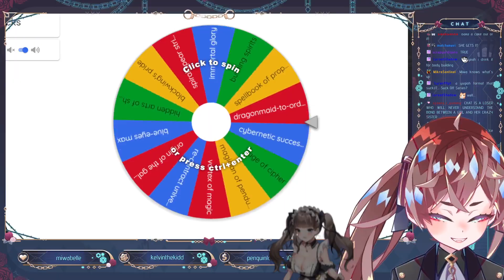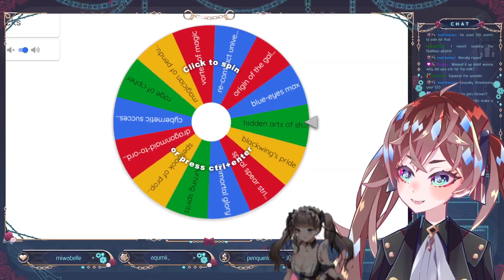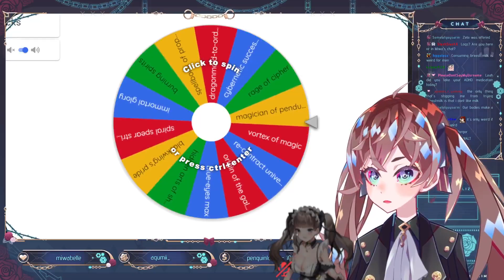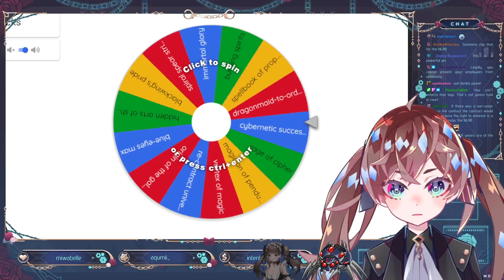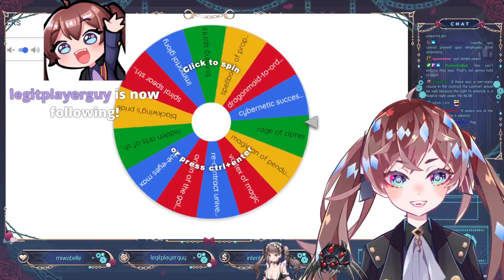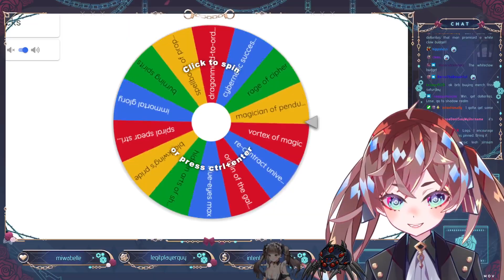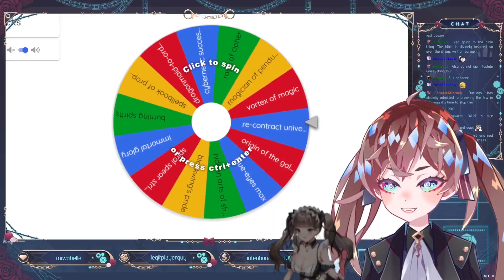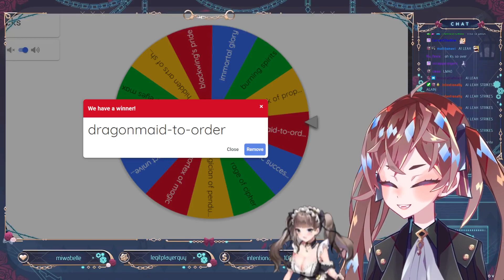BREAST MILK! Structure deck SHOWDOWN with @miwabelle !! Also XYZ FEST!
AND WE HAVE A DISCORD! ! Come hang!!

Artist credits:
Model/Rigging: 無地 (@MUJIdo_ob)
Overlays: @IlJunn_
Full Body Chibis: @YoggyArt, OreoLemon
Stinger: billynabil
Intro/Outro Song : Dova Syndrome
Shenshen cos: @MuffinGirlLove